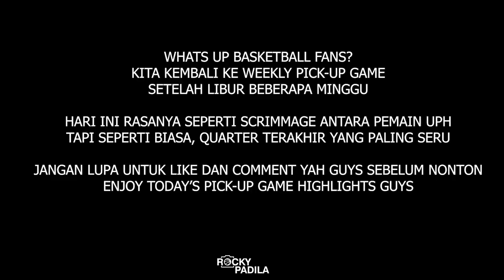Game Highlights: Pick-up Game Rasa UPH // Jeje with a Super Big Shot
Game highlights dari weekly pick-up game 10 Oktober 2020.